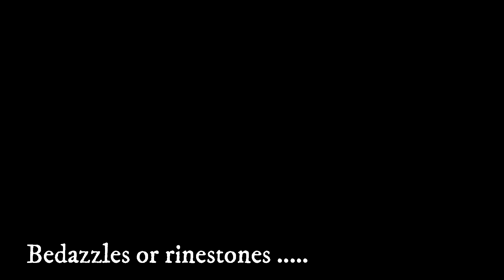Tribal Gothic Halloween Make-Up Tutorial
This look I actually build around a headpiece and chinpiece I have made with black wire and silver accents, so it turned out to be a very special headpiece with hat and tribal look, with a Gothic twist .

Hi there, I am Nancy, living in Belgium, I am not educated but love to do several types of make-up so much it's become a huge part of me and my life!! If you wanna be part of my YouTube family, I would love to welcome you ! Love and Light, Nancy !!